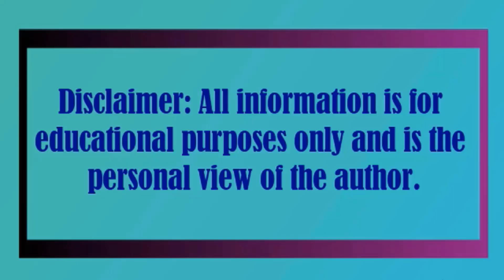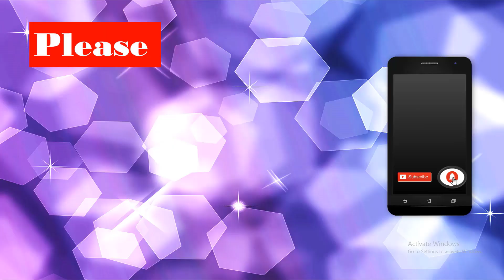Posterior urethral Valve || Dilatation of both renal sinuses and renal pelvis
Six years old boy

Kidneys:  Both Kidneys are normal in position, shape and size.( Bipolar length Rt Kid 8.5 cm  Lt Kid 7.39 cm )

Cortico-medullary differentiation is normal in both kidneys with normal cortical echogenicity.

Echogenic renal sinuses are normal on both sides.

There is marked dilatation of both renal sinuses and renal pelvis.

Ureter: Bilateral moderate dilatation of the ureter.

Urinary Bladder: Well filled with smooth outline. Wall thickness is within normal limit.
No intravesical lesion or calculus is detected.

Post void residue is about 62ml.

Feature suggestive of Posterior urethral Valve.

Reference

Denver, Colorado

Posterior urethral Valve,
Ureterocele,
Splenic granuloma,
Baldder cell Carcinoma
Renal Stone,
Dilated ureter,
Ectopic kidney,
Cortical cyst
Wilson's disease,
Renal calculi,
Nephrolithiasis,
Bladder diverticulum,
Bladder calculi,
RCC kidney,
Angiomyolipoma,
Right renal cortical cyst,
Hypertrophied columns of Bertin,
Renal Parenchymal disease,
adult polycystic desease,
Utricle cyst,
Hydronephrosis,
Pelvicaliectasis,
adult polycystic Kidney,
angiomyolipoma,
Renal stone, Renal cyst,
Chronic Kidney disease,
Medullary nephrocalcinosis,
Intravesical mass,